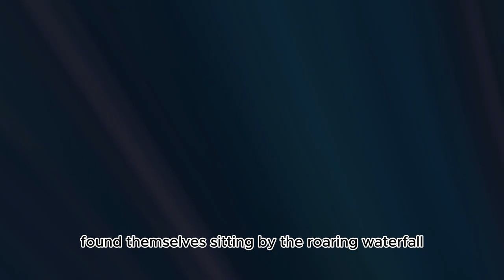Leo & Remy's Moonlit Quest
Moral of the Story: "True courage and friendship can lead to magical discoveries, and embracing our differences adds richness to our adventures.

"Leo & Remy's Moonlit Quest" is an enchanting bedtime story that unfolds in the heart of the Animal Kingdom. The wise old lion, Leo, and the lively rabbit, Remy, embark on a whimsical adventure spurred by their curiosity about what lies beyond a majestic waterfall. As they journey through the jungle and traverse magical landscapes, they discover a hidden realm where animals of all kinds live harmoniously, each possessing a unique talent. The tale beautifully weaves themes of courage, friendship, and the appreciation of diversity, emphasizing that true magic is found in shared adventures and embracing the extraordinary gifts each individual brings to the journey. The story is a delightful exploration of the imagination, leaving young readers enchanted by the moonlit wonders Leo and Remy discover in their quest.